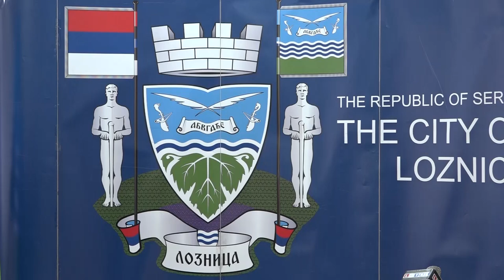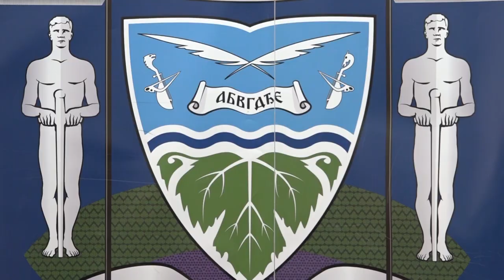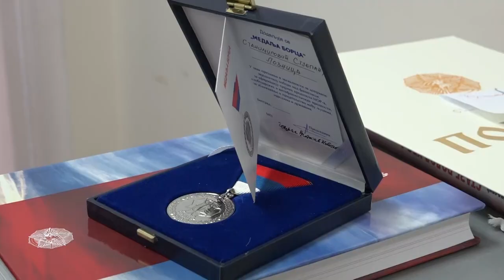Градоначелнику додељена Повеља СУБНОР-а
Поводом јубиларне 80. годишњице од од почетка Другог светског рата и недавно обележеног Дана државности Савез удружења бораца Народноослободилачких ратова (СУБНОР) уручио је градоначелнику Лознице Видоју Петровићу Повељу за исказану подршку и помоћ у раду пре свега градске организације СУБНОР-а, а посебно у помоћи око реконструкције постојећих споменика из народно-ослободилачких ратова Србије и подизања нових спомен обележја што је од посебног значаја за поштоваоце и потомке палих бораца за слободу.

- Трудили смо се да упоредо са великим дизањем града из пепела укажемо да су вредности слободе и храбрих дела наших предака светао пример човечности и трајна инспирација за будуће генерације – поручио је градоначелник Лознице поводом доделе Повеље.

Он је указао и на значај опсежних конзерваторских послова на уређењу спомен комплекса Церској бици на Текеришу и у Драгинцу, потом на подизање спомен обележја српском официру из Првог светског  рата Павлу Јуришићу Штурму,  као и  на Гучеву храброј учесници тог истог рата, руској болничарки Дарји Александровној Коробкини, затим, у граду, у Парку бреза, најмлађем официру из Првог светског рата Момчилу Гаврићу чије име данас носи касарна у Клупцима.

Председник СУБНОР-а Србије генерал Видосав Ковачевић који је заједно са председником градске организације Животом Исаковићем уручио повељу градоначелнику Лознице, затим медаље борца Стјепану Станимировићу, најстаријем члану СУБНОР - а Лознице, борцу и ратнику који је био учесник завршних операција за ослобођење Лознице 23. септембра 1944. године и жени постхумно одликованог пуковника Николе Младеновића као и захвалницу Милораду Комарчевићу, бившем председнику Градског одбора СУБНОР-а Лозница рекао је да му је част што је оваквим поводом дошао у наш крај који је слободољубив и познат по славној историји и јунацима.